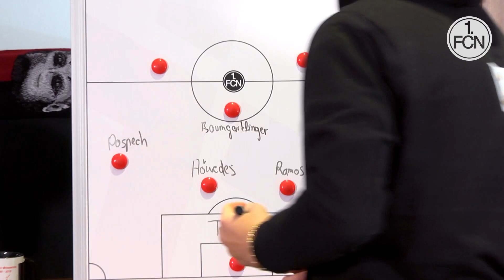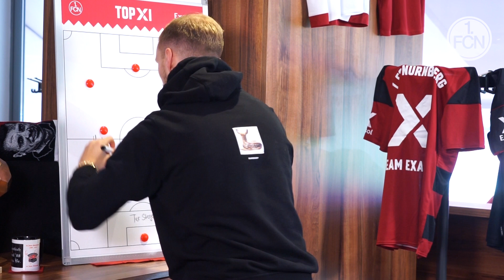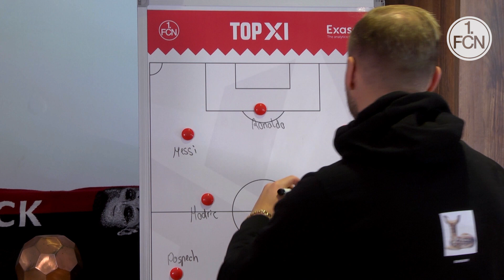Meine Top XI - mit Johannes Geis | 1. FC Nürnberg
Neues Format beim Club. Wir präsentieren euch regelmäßig die persönliche Top 11 eines Spielers. Wichtige Regel: es dürfen nur Spieler aufgestellt werden, mit denen der Spieler zusammen auf dem Platz stand oder gegen die er in seiner Karriere angetreten ist.
Los geht es mit Johannes Geis und einigen hochkarätigen Akteuren.